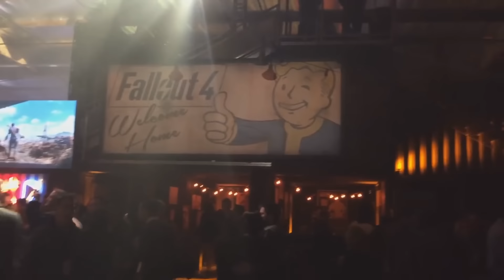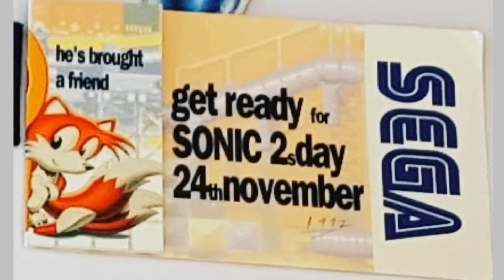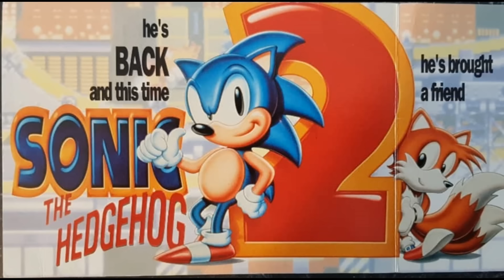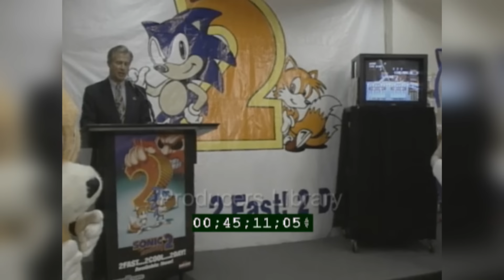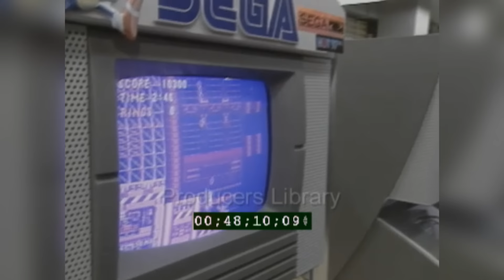The Sonic 2 Launch Party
Remember that time Saved By The Bell launched Sonic 2?